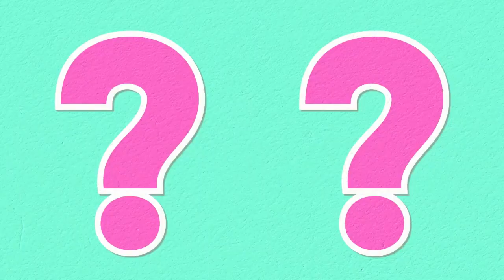Punjab National Bank आधार से पैसा क्यों नहीं निकल रहा है | PNB aadhar not link Error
Punjab national bank se paisa kyu nhi nikal raha hai 2023